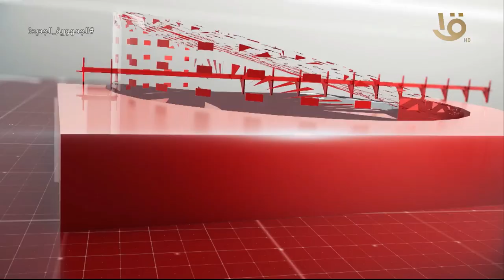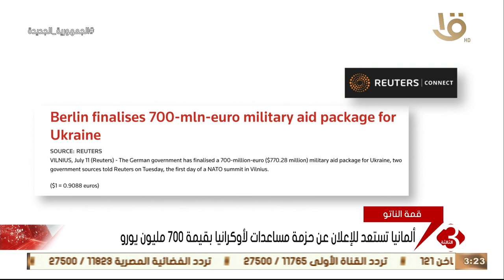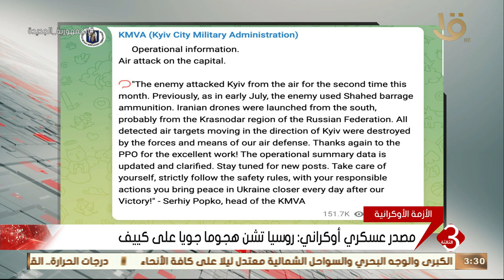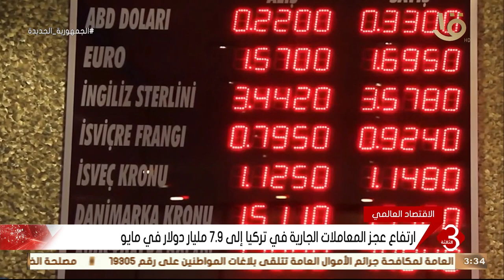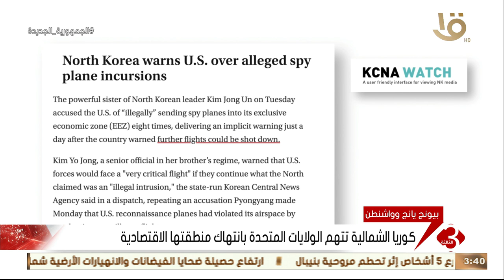نشرة الثالثة كاملة | أهم الأخبار السياسية والاقتصادية محليا وعالميا .. وحلقة 11–7-2023